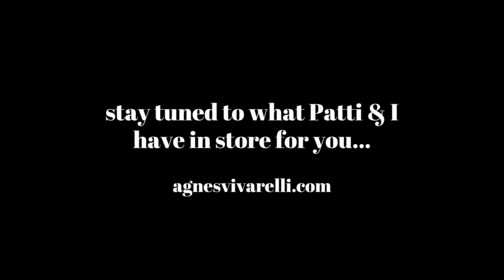Manifest LOVE SUCCESS STORY - Patti Stanger | Millionaire Matchmaker | part 2 💗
Manifest LOVE SUCCESS STORY 2022! Part 2 - Patti Stanger | Millionaire Matchmaker.

For my GUIDED MEDITATIONS ONLY CHANNEL - on a Specific Person, Relationships, Self Love, Dream Job & Meaningful Work, Increasing Your Money & Neville Goddard's Living in the End.

 📝 PAID COURSES
7) Manifest LOVE Course with Patti Stanger Millionaire Matchmaker

🔨 BEST TOOL TO GROW A YOUTUBE CHANNEL FAST

All information and content provided herein by me is of my opinion only and therefore others should not use it to reprint or publish without my written consent. Furthermore, all the information and content provided is not a substitute for medical, legal or other professional advice, (you may seek that on your own accord) and as such, basically, you enter of your own free will.